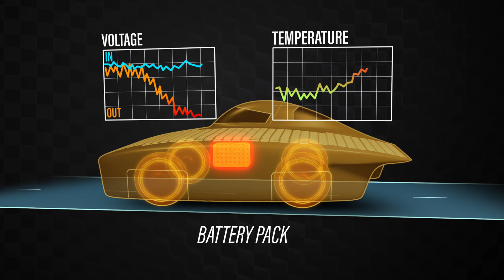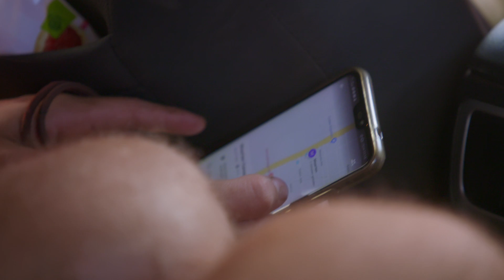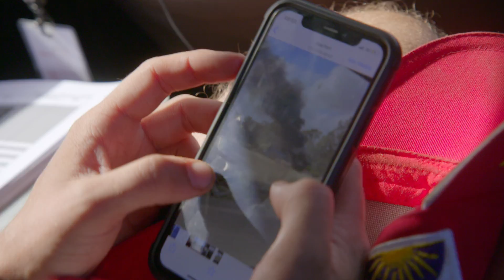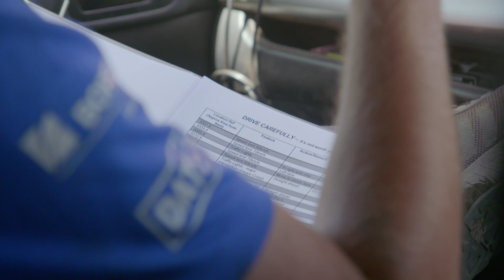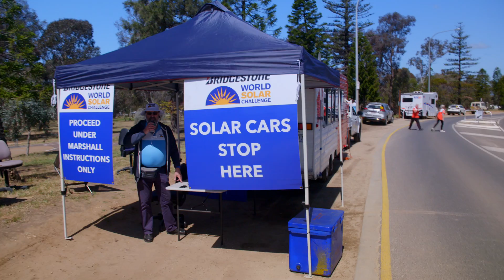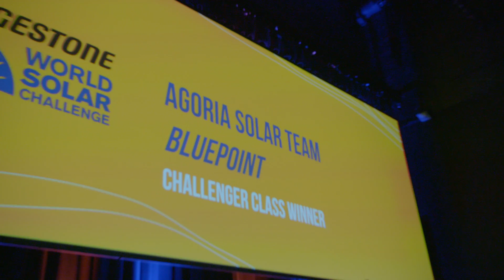Catastrophe on the Final Stretch of the World Solar Challenge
In the finale of our 2,000-mile race across the outback, things are about to take a sharp turn for one of the leading teams. The remaining teams are struggling to survive—but only one can win!

This is Light Speed! A 2,000 mile race against time and the elements inside the world’s most advanced solar vehicles as they trek through the Australian Outback. It’s a high-tech race you’ve never seen before where literally anything can go wrong at any moment and things can turn deadly in the blink of an eye.

0:00 The Final Day
1:52 The Last Heat Begins
5:25 Disaster Strikes Again
8:20 Japan Closes The Gap
10:38 Roadworks
12:03 10 Miles To Go
13:27 The Finish Line
15:40 Michigan Pays The Price
17:13 The Race Ends